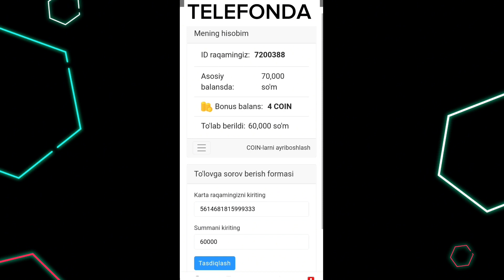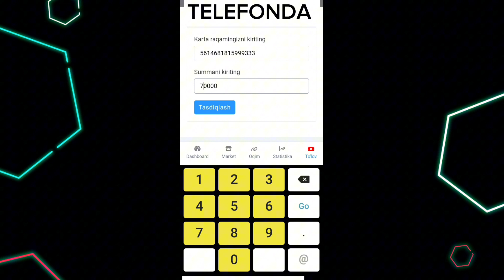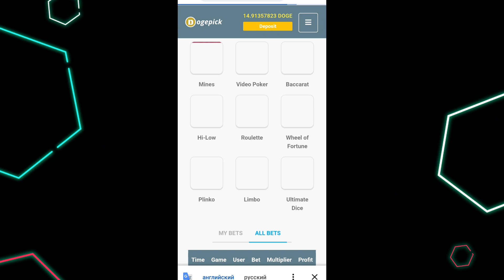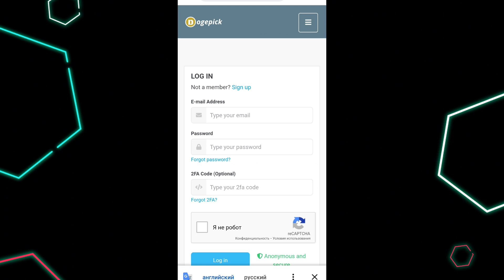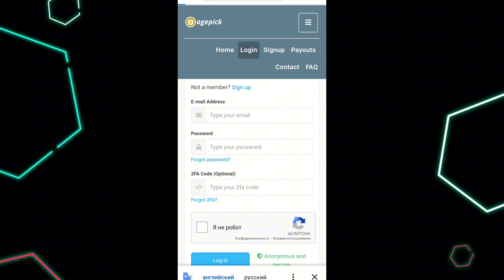Telefonda OSON tez pul ishlash taktikasi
$200 Sarmoyasiz pul ishlash

Do'stlar videolarimiz sizlar manzur bo'lgan bo'lsa albatta kanalimizga a'zo bo'ling vah videolarga layk bosishni unutmang.